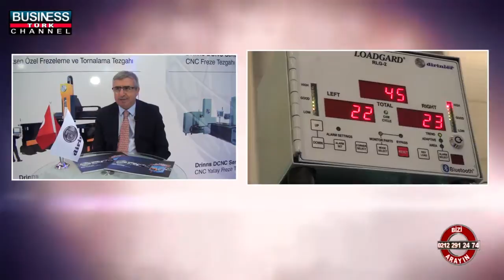DİRİNLER - FUAR TV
İZMİR

ÇİĞLİ